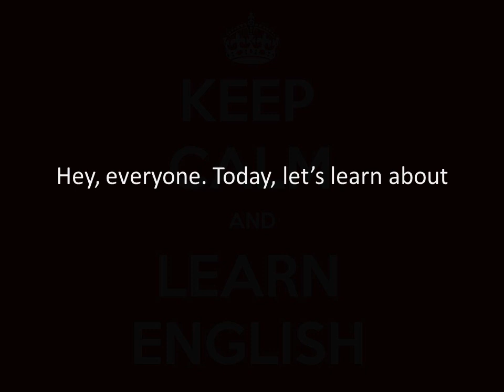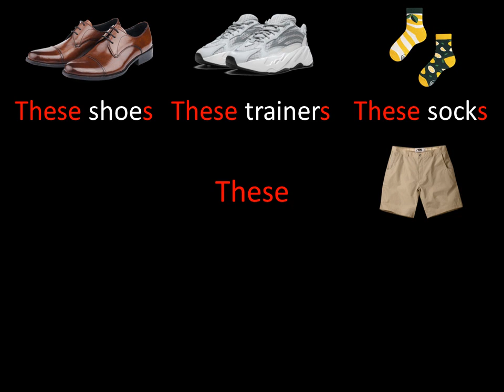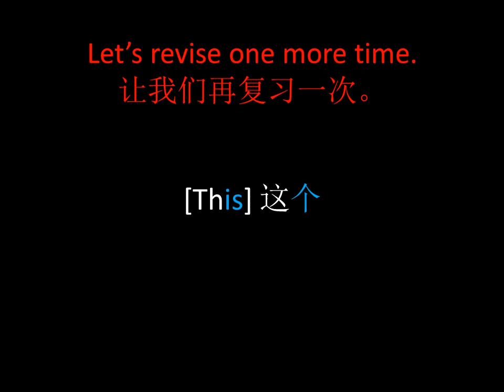Grammar [This] and [These]